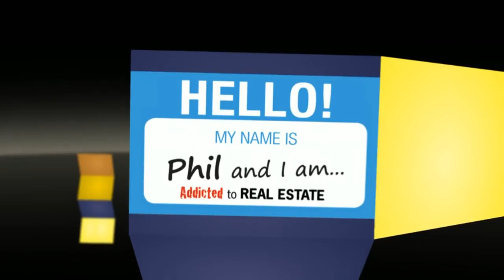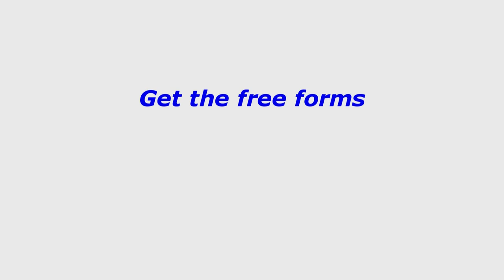Building a Real Estate Empire, One Property at a Time Part #1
This month we have asked a most respected investor and friend, Steve Lloyd to come out and speak to our group.

Steve is well-known for his abilities to identify real estate market opportunities, and he is recognized as an expert in raising and investing private capital for his own company’s use. Steve knows the value of using leverage and creating passive residual income, which he builds primarily through purchasing distressed real estate funded through private capital. At the end of 2013, Steve’s portfolio was valued at about $25 million in real estate and mortgage assets.

Steve continues to build and develop real estate and his note portfolio through a growing network of private investors. He regularly shares his real estate and private lending experiences. He enjoys teaching others how to recognize and achieve their dreams through building a passive residual life.

Phil Falcone is a Philadelphia area full-time real estate investor who started in the business in 1989 at the age of 23, and whose portfolio today includes commercial offices, apartment buildings, and residential homes. Phil is the author of Addicted to Real Estate--Why I Can't Stop and Why You Should Start, an honest account of an addiction to real estate. From his first investment property over 23 years ago to his relentless search for the next great deal every day, Falcone is a non-stop real estate investment machine! Phil will be sharing with us how he buys houses with none of his own money, without the support of banks, gets to keep the properties and sometimes gets paid to buy them. He will delve into the details of actual deals he negotiated and describe why his methods were so effective. Learn how he used his addiction to help him achieve his goals and why he can't stop investing in real estate. Phil will inspire any investor to achieve higher levels of drive and success in the rewarding world of real estate. Phil Falcone invites you to sign up for this FREE web TV show Phil Falcone gives it to you straight about how to make it in the Real Estate Investing Business. Addicted to Real Estate--Why I Can't Stop and Why You Should Start, by Phil Falcone, is a case study of a full-time investor who can't stop making aggressive and creative real estate moves Real Estate Addict Reveals His Secrets for Success...and Shows You Why You Should Become an Addict Too! Do you want to learn about real estate investment from a fresh perspective, by "getting into the head" of someone who is doing it all the time? Do you want to get the edge when negotiating your next real estate investment deal? Do you want to take your real estate portfolio to new heights?